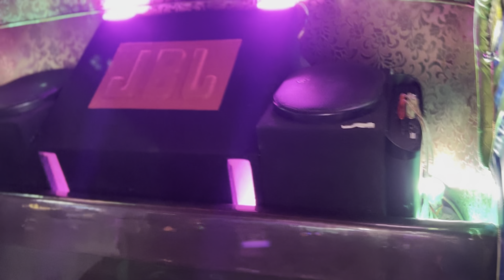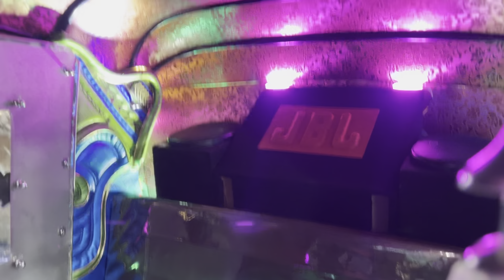Zakeer Bangalore auto Rikshaw 🛺 dubal system android system and Pioneer Dolphin system with good 🔊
auto Rikshaw 🛺 android system and Pioneer Dolphin system with good quality 🔊🔊bass
JBL subwoofer and infinity 4chanal amp and infinity said spekars with android system and pioneer dolphin systam dubal system